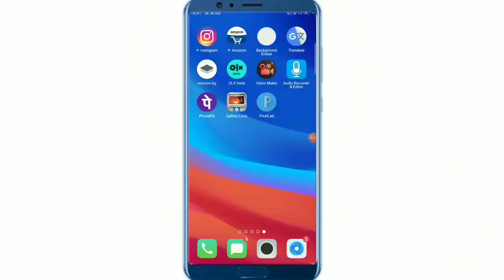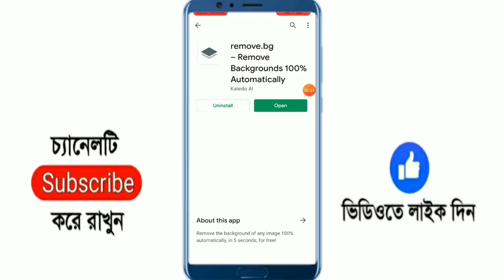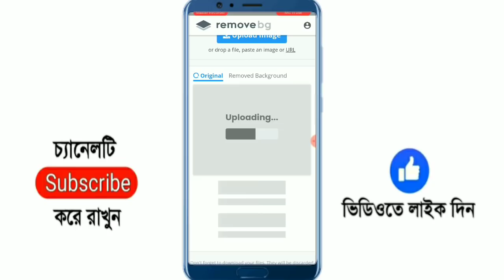how to remove photo background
how to remove photo background/ ফটোর ব্যাকগ্রাউন্ড রিমুভ করবেন যেভাবে